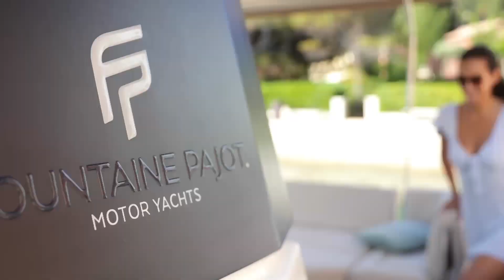The New Fountaine Pajot MY4 S Power Catamaran | Teaser Trailer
Feel at home in all the most beautiful bays in the world. And within your wake, the powerful satisfaction of a rare and refined luxury. The oversized spaces aboard the MY4.S shake up all the preconceptions of monohull motor yachts of this size. Nearly a third more comfort, for a new and striking experience on real Motor Yacht catamaran hulls. Playing on the outside as well as on the inside, you will enjoy the exclusive pleasure of sovereign freedom with the new Sportop version.

Reaching speeds of up to 22 knots, the MY4.S combines elegance on the water with contemporary design.

CALIFORNIA RETAIL- PURCHASE FOR CHARTER